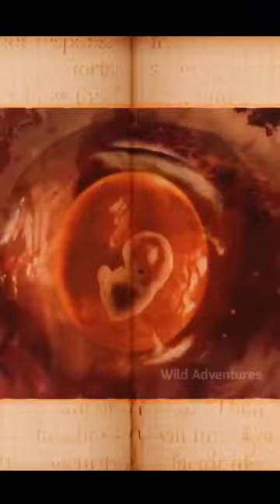Kangaroo 🦘subscribe kunal like